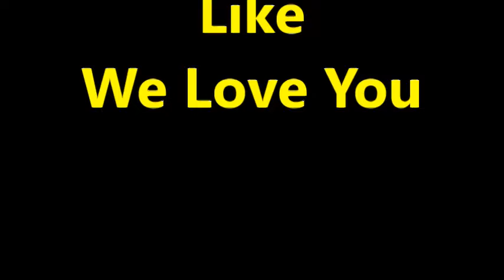TRY NOT TO LAUGH At Funny Dog Video Compilation 2020 Funny Dogs Part13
.We Love our funny Dogs ..